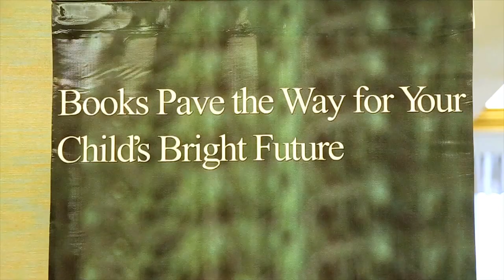AKU-EB Principals' Conference 2016 - Highlights